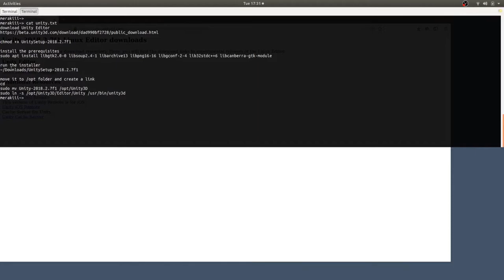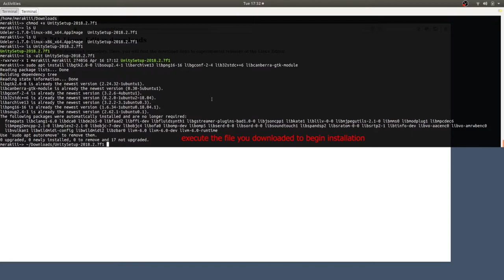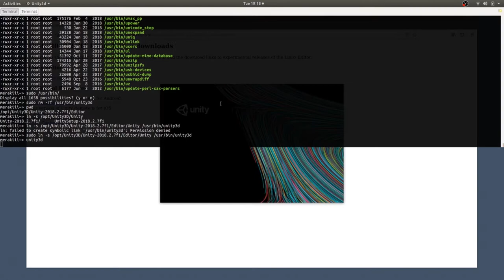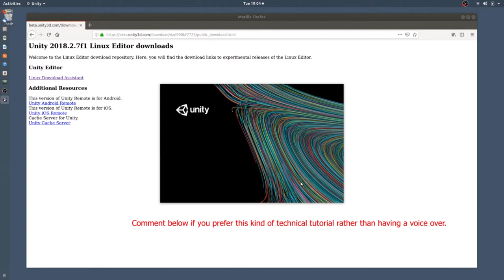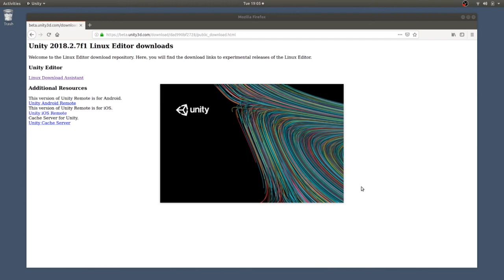Installing Unity3D on Ubuntu 18.04 | 2019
A straightforward technical tutorial for those who do listen to their own music while working.
No annoying voice over :D

Make the setup executable
chmod +x UnitySetup-2018.2.7f1

Install the requirements
sudo apt install libgtk2.0-0 libsoup2.4-1 libarchive13 libpng16-16 libgconf-2-4 lib32stdc++6 libcanberra-gtk-module

Take note of the unity installation folder

You can always open unity application from where you installed it

but to make it easier, we're going to create a link

sudo ln -s /opt/Unity3D/Unity-2018.2.7f1/Editor/Unity /usr/bin/unity3d

Note: /opt/Unity3D/Unity-2018.2.7f1/Editor/Unity is my installation folder, it must be different from your machine.